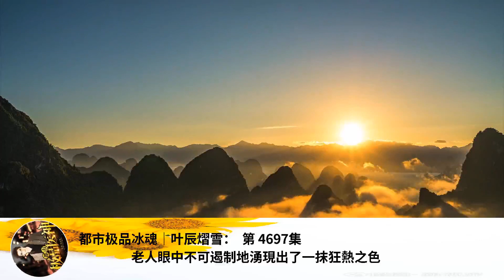都市極品冰魂｜葉辰熠雪： 第 4697集